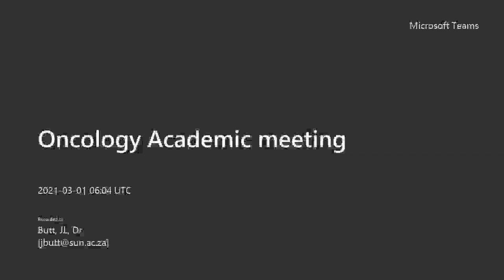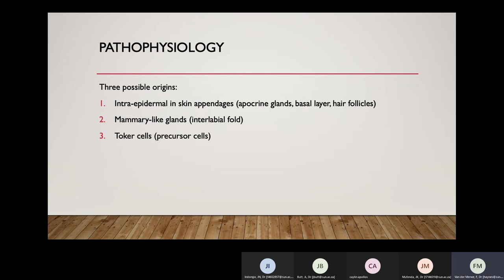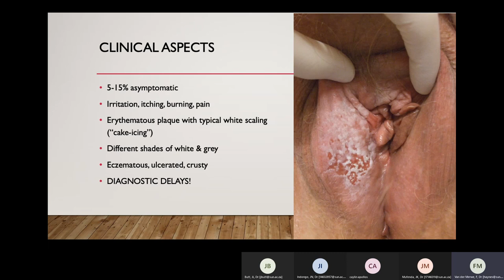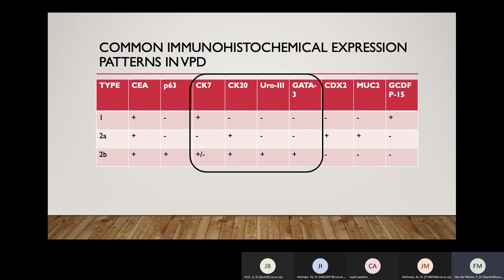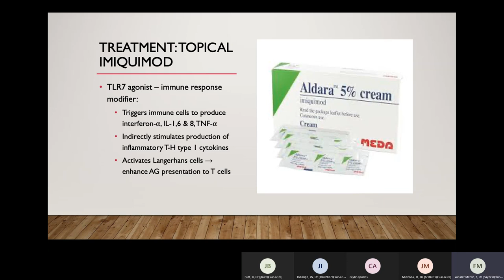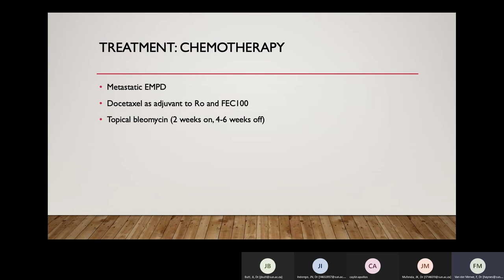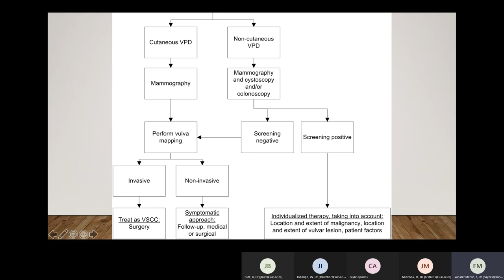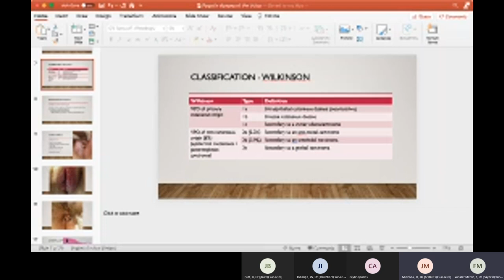Oncology Academic meeting